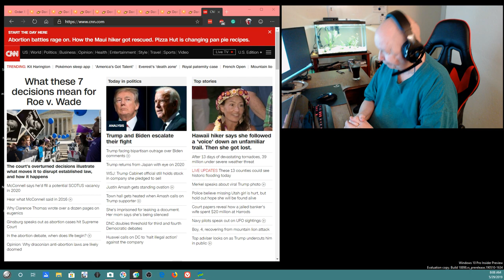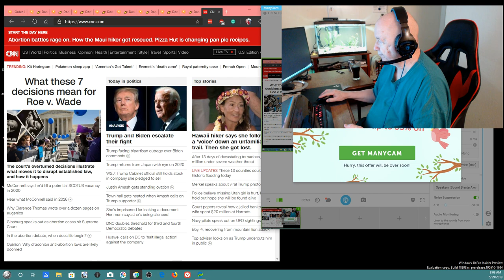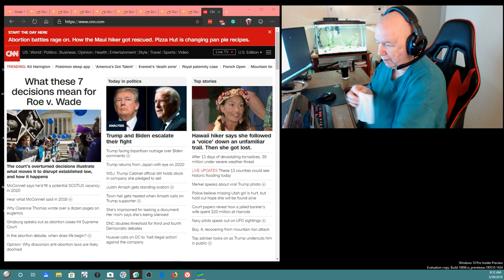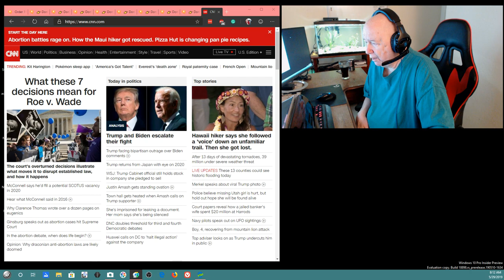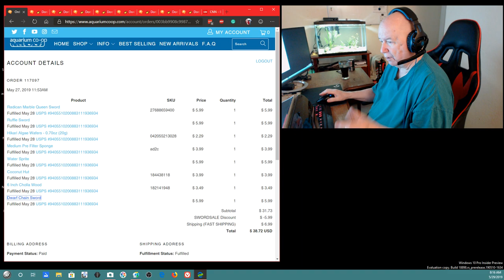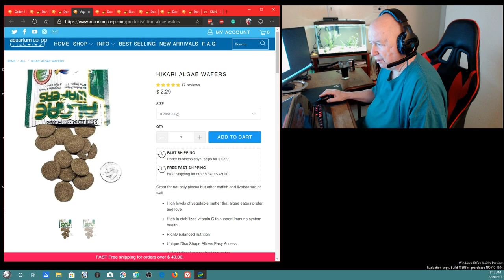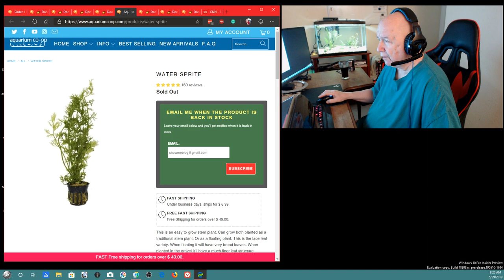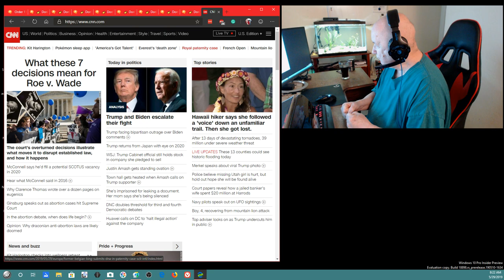Siggee's Aquarium #3 - Doctor's Appointment and New Plants for Tank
I was late for my doctor's appointment yesterday.  So they would not see me.  I had to make an appointment for today.  So, I am going back today for the appointment.

I placed an order the other day for some more plants for my 20-gallon tank. They will be here tomorrow.